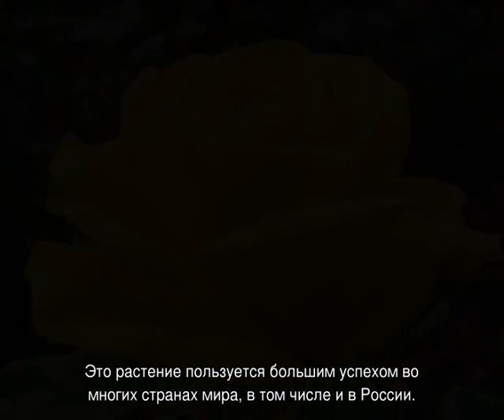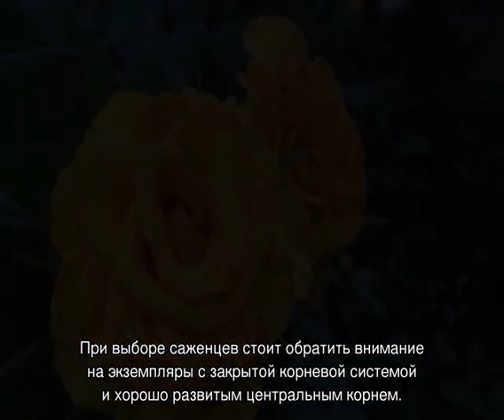Роза Керио (Kerio)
Роза Керио (Kerio) — что это за сорт, история создания чайно-гибридного желтого цветка краткое описание и характеристика. Выращивание цветка, как правильно выбрать время и место для растения. Как ухаживать за цветком чтобы он зацвел.